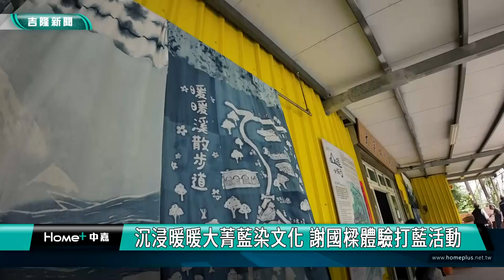基隆謝國樑|沉浸暖暖大菁藍染文化 謝國樑體驗打藍活動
(中嘉吉隆新聞記者 黃日昇 陳淑萍 基隆採訪報導)暖暖從前有個非常重要的農產品是大菁，過去也是台灣首要的外銷品，基隆市傳統文藝農業協會特別規劃了文化創意活動，並且邀請基隆市長謝國樑親自來體驗。

 基隆市傳統文藝農業協會，在暖暖區大菁休閒農場舉辦《來打一手暖暖藍！古法打藍體驗營》活動，謝國樑市長特別到場體驗古法打藍活動，並期許在政府與民間攜手合作下，共同打造暖暖的特色旅遊。

基隆市傳統文藝農業協會榮譽理事長 王國緯
基隆市傳統文藝農業協會理事長 王醒之

基隆市長謝國樑特別到了暖暖的大菁農場參與傳統藍染的打藍體驗，感受百年前暖暖先民在這邊的辛苦工作樣態，市長也期待這樣的一個充滿在地傳統文化的活動，相當符合目前世界低碳旅遊的模式，能夠再度打響暖暖的名號。

謝國樑市長指出，大菁產業在台灣歷史上占有重要的一席之地，除了政府的支持外，也希望透過商業化、在地化及特色化，讓觀光客了解大菁的發展歷史及產品特色，未來透過政府與民間的合作，並搭配周邊的觀光景點，讓大家到暖暖來享受獨特的在地人文之旅。

基隆市傳統文藝農業協會理事長王醒之表示，大菁是台灣主要製藍的作物之一，北台灣陰濕多雨的氣候，適合大菁的生長。藍染產業曾經是台灣出口產品的第一名，如今雖已沒落，但暖暖區的大菁休閒農場仍默默推動大菁復育，在農委會水土保持局的支持及地方住民、團體的凝聚下，透過「採菁打藍」活動，將為地方文化及旅遊發展提供新的創生方向。

暖暖大菁農場也是淡蘭百年古道中路的一個非常重要的節點，基隆社區大學未來也會配合進行更多的推廣，讓暖暖在地產業能夠結合更多力量來創造在地商機。